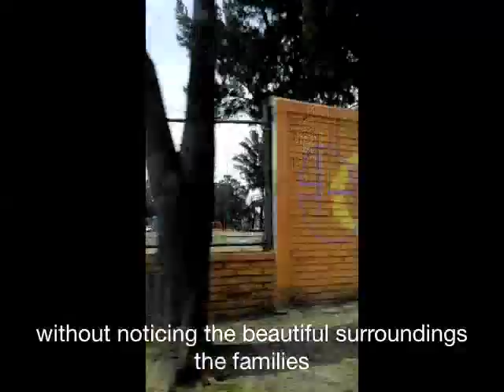My Love Offering To Mexico | Mi Ofrenda De Amor Para Mexico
What would happen if you danced in public in Mexico, not for the purpose of bringing attention to yourself, but to bring attention to the beauty that is already there?

This is a compilation of videos taken of me dancing in various parts of Mexico to the song Latinoamerica by Calle 13.